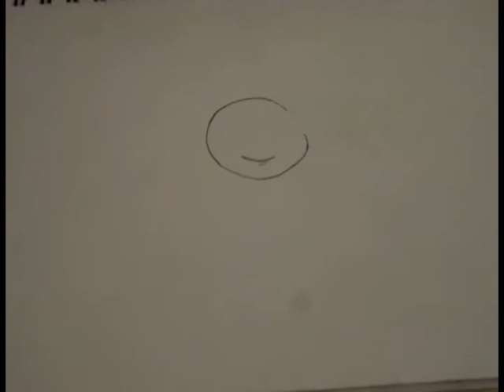2/13/10 Stopmotion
Song: 'Sisters" by John Boutte